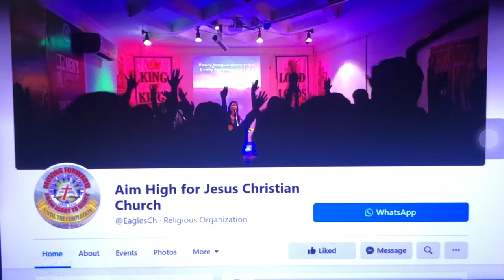FB LIVE, PASTORAL APPRECIATION MONTH, PART 1 /